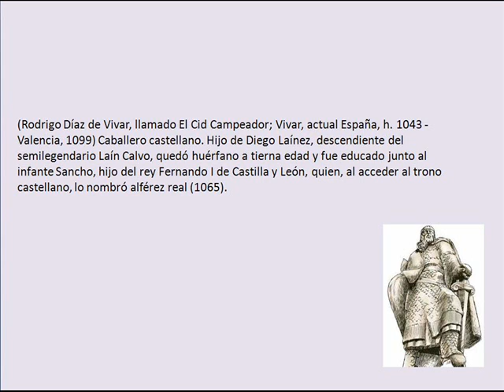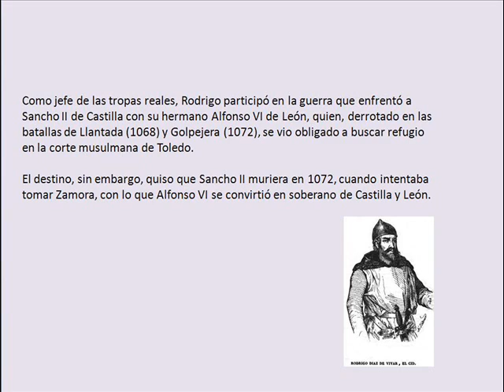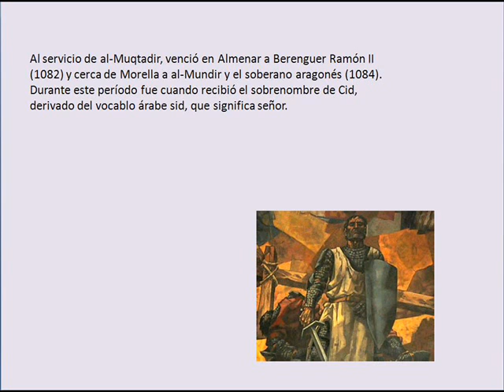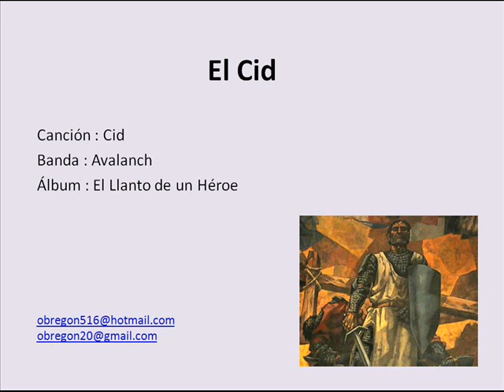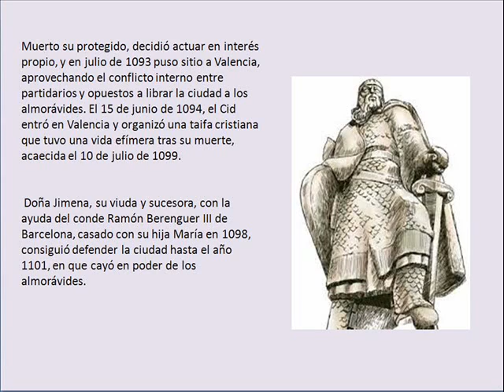El Cid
avalanch